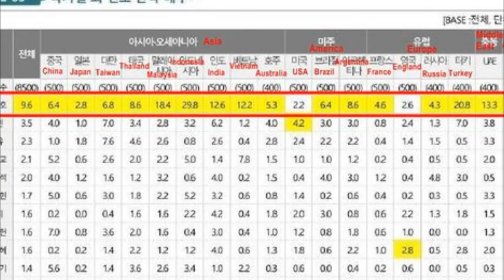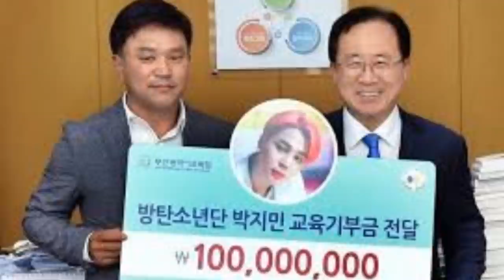MALAS NOTICIAS para el CORA💜de ARMY Hyun Bin compra ESTO ESTA canción no era para BLACKPINK sino par